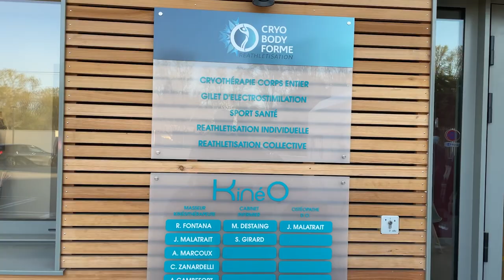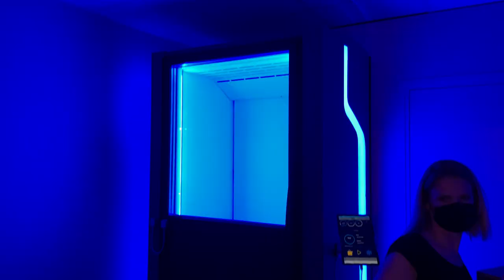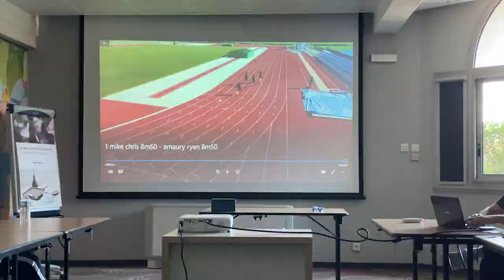Vlog Relay - EP5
Vlog Relay get inside the French Team

J'espere que l'episode 4 vous a plu.

00:00 -  Intro
00:24 - Départ pour la séance
03:06 - Retour sur le débat performance ou Medaille
04:06 - Séance
07:08 - Récupération
09:46 - Repas - Débat
12:44 - Fin du Stage

Un aperçu de la préparation de l’équipe de France d’athlétisme avant la coupe du monde de relais qui aura lieu les 1 et 2 mai à Chorzow en Pologne.